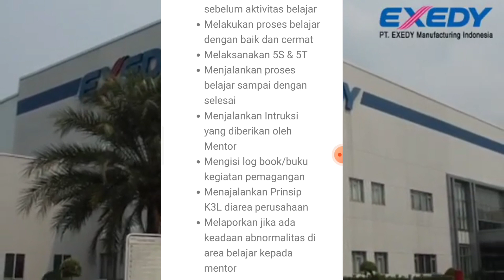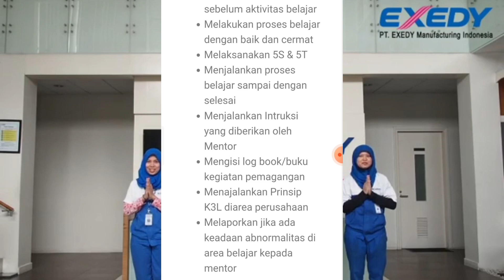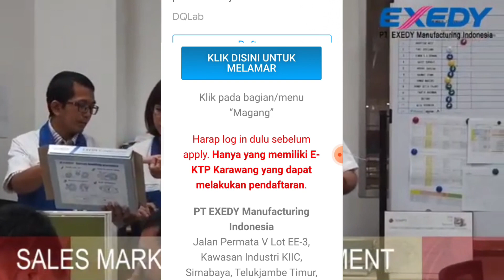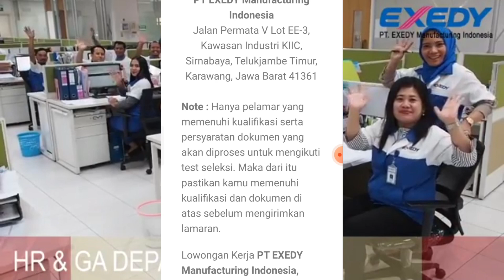Loker 2022 - PT. Exedy Manufacturing Terbaru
Note : Gratis Ongkir, COD Subang Kota‼️

Silahkan lamar sebelum : Kouta Terpenuhi

Sumber Video : Youtube Ardani Saputro

1. Channel Info Bermanfaat hanya membantu teman-teman memberikan informasi loker yang bersumber dari website/akun medsos loker/serta sumber informasi terbaik seperti jobstreet dan lainnya.
2. Channel Info Bermanfaat tidak pernah menjanjikan sobat-sobat pencaker bisa diterima di perusahaan tertentu, dengan meminta imbalan dan sebagainya.
3. Mohon tetap waspada apabila ada pihak yang mengatasnamakan perusahaan, instansi tersebut dan meminta biaya seperti teleportasi atau akomodasi. Diperiksa terlebih dahulu dengan menghubungi pihak panitia.
4. Bijaklah dalam memilih informasi loker, channel Info Bermanfaat selalu memberikan informasi loker berdasarkan sumber-sumber terpercaya!